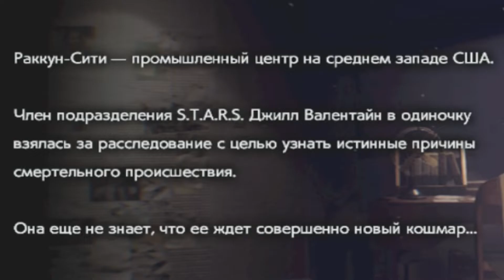Сразу на Хардкоре / Resident Evil 3 [Прохождение-1]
Привет, Друг!
Любишь MK и прочие веселые игры? ??
Буду рад тебя видеть на моем канале.
Канал медленно но верно набирает обороты, но без Тебя нам не справиться. ;)
Заходи и зови с собой друзей. (^_^)/

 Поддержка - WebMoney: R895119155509